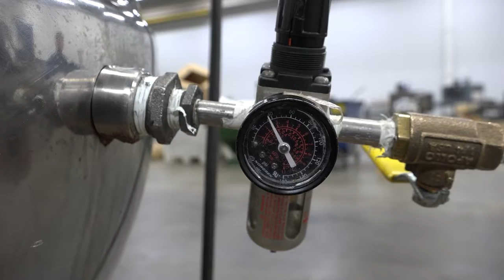E13212 - Groen 100 Gallon Jacketed Kettle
This is a functional video of E13212 - Groen 100 Gallon Jacketed Kettle. for more available equipment.